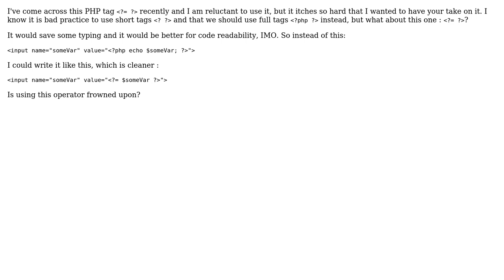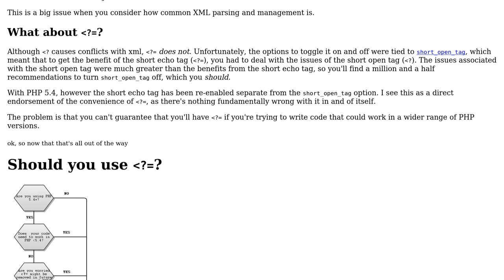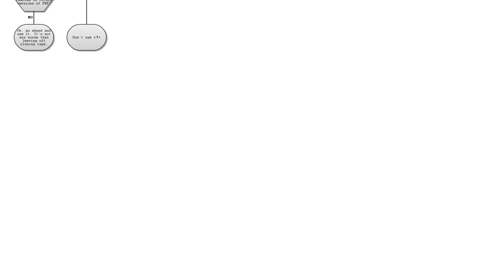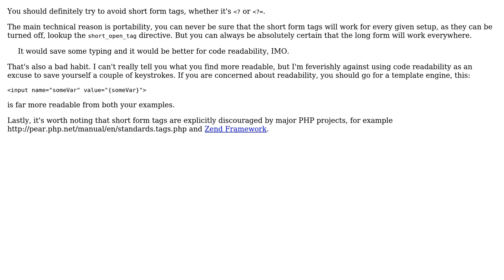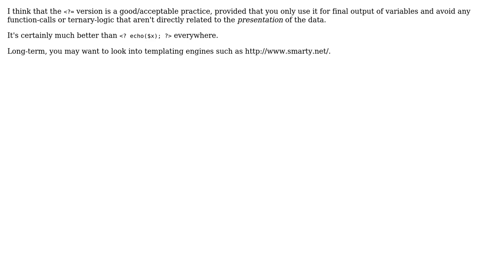Software Engineering: Is it bad practice to use ‹?= tag in PHP? (7 Solutions!!)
Software Engineering: Is it bad practice to use ‹?= tag in PHP?

With thanks & praise to God, and with thanks to the many people who have made this project possible! | Content (except music & images) licensed under CC BY-SA | Music | Images & others | With thanks to user zzzzBov user yannis user tdammers user Script47 user marco-fiset user Hexodus user Etienne Bruines user Demian Brecht user Darien and the Stack Exchange Network Trademarks are property of their respective owners. You are responsible for your own actions.